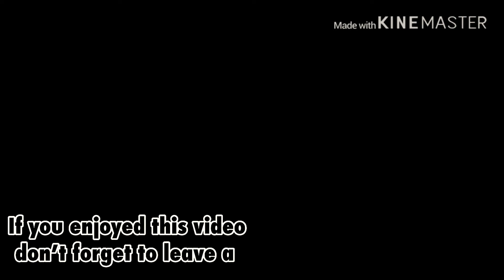PINIPIG / Gawin ito para mas sumarap pa ang Pinipig/ Paano lutuin ang Pinipig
Pinipig / paano lutuin ang pinipig / how to cook pinipig